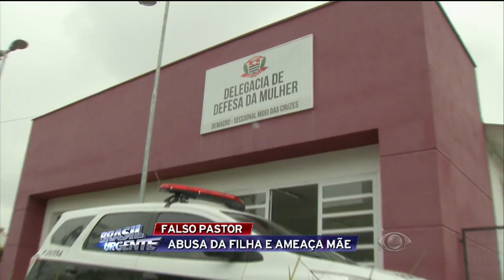Suposto pastor ameaça e abusa de vítima em Mogi das Cruzes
O estuprador pediu ajuda para as vítimas para abastecer o carro. Uma delas foi buscar dinheiro para o suposto pastor, que a estuprou na frente da mãe e da filha de 2 anos.